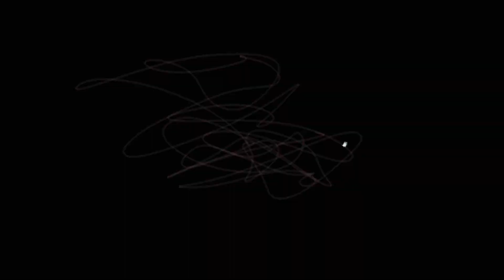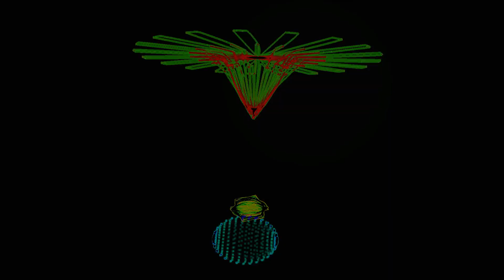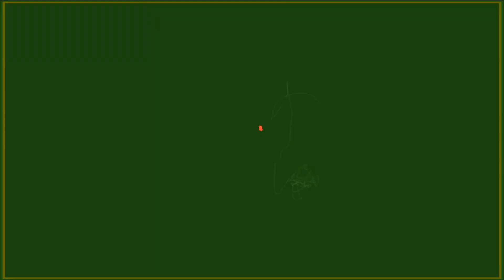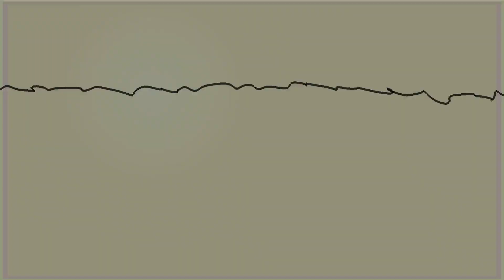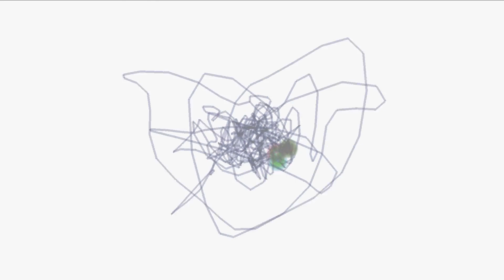Triscele, Infrantik, Hidden Dimensions of Psytrance #18, GeoMagnetic Records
Triscele
Infrantik
Hidden Dimensions of Psytrance #18
GeoMagnetic Records